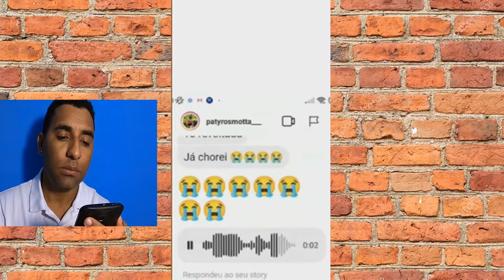CONTRATANTE PASSOU A RASTEIRA EM DAN VENTURA E ELE manda recado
Contratante passa a rasteira em Dan ventura e ele desabafa

ATENÇÃO! Caso você seja contra esse vídeo, antes de tomar qualquer decisão por favor entre em contato comigo pelo instagran ou facebook " claudio kamaro" ou pelo ...